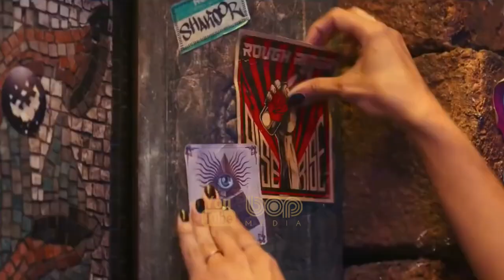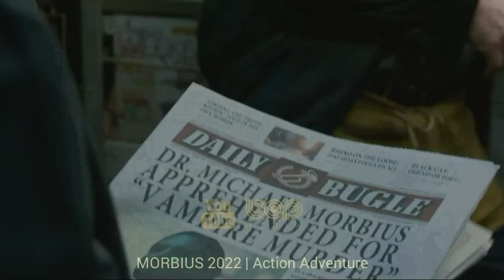فیلم سینمایی اکشن ماجراجویانه آنچارتد دوبله فارسی ۲۰۲۲ با بازی تام هالند، مارک والبرگ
|  فیلم سینمایی آنچارتد دوبله فارسی ۲۰۲۲   |

فیلم سینمایی آنچارتد یک فیلم ماجراجویی اکشن آمریکایی به کارگردانی روبن فلیشر و نویسندگی آرت مارکوم و مت هالووی است. فیلم آنچارتد پیش‌درآمدی برای بازی ویدئویی آنچارتد ساخته ناتی داگ محسوب می‌شود که اقتباسی از سری چهارم این مجموعه، آنچارتد ۴: عاقبت یک دزد است. در این فیلم بازیگرانی مانند تام هالند در نقش ناتان نِیت دریک: یک شکارچی گنج جوان که از نوادگان فرانسیس دریک، کاشف مشهور انگلیسی . مارک والبرگ در نقش ویکتور سولی سالیوان: یک شکارچی گنج که مربی و دوست ناتان و
سوفیا تیلور علی در نقش کلویی فرازر: یک شکارچی گنج که همکار و معشوقه ناتان دریک پیش از النا فیشر است. تاتی گابریل در نقش جادوگر و آنتونیو باندراس به‌ایفای نقش می‌پردازند.

 تاریخ انتشار فیلم آنچارتد : ۲۲ اسفند ۲۰۲۲